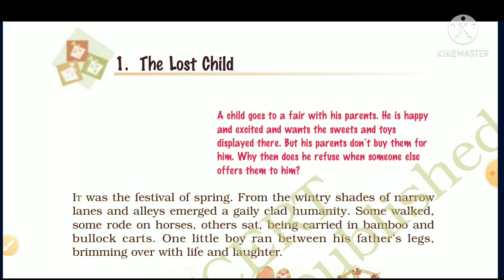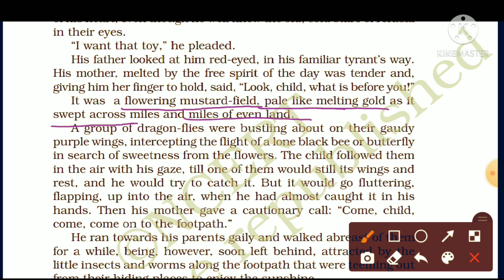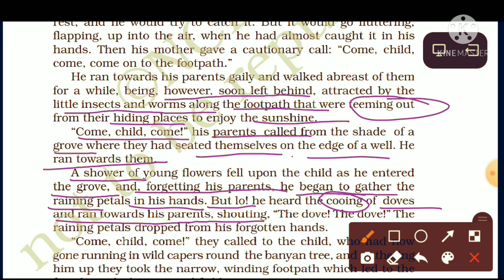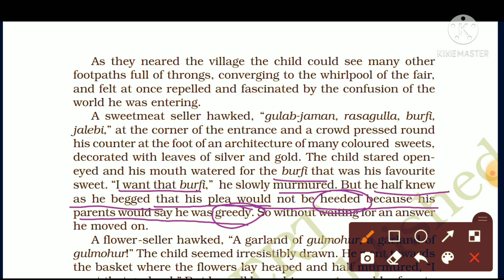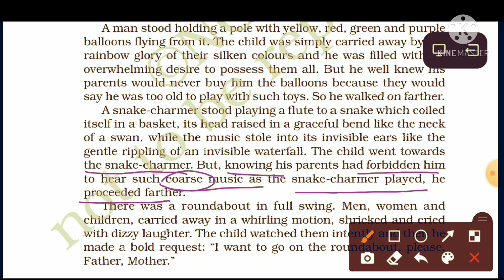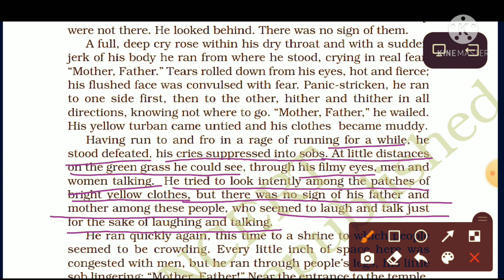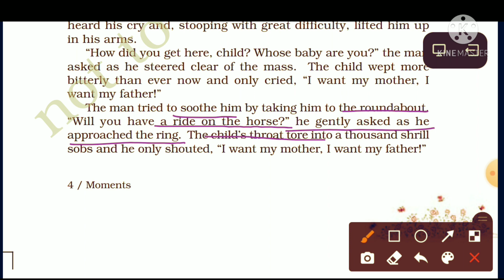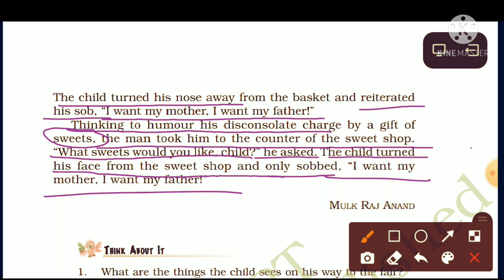Class 9, English Chapter 1 (The Lost Child ) Detailed explanation in hindi.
Class 9
English Book - Moments
Chapter 1- The Lost Child
Detailed explanation in hindi